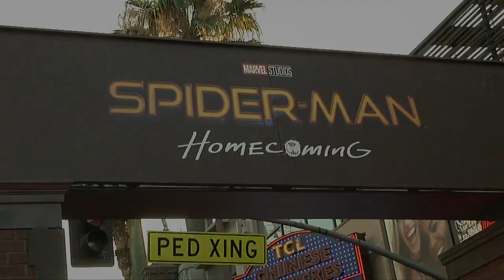Isabella Amara "Spider-Man: Homecoming" World Premiere Red Carpet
Broll: Isabella Amara walks the red carpet at the world premiere of "Spider-Man: Homecoming" held at the TCL Chinese Theater in Los Angeles, California - June 28, 2017